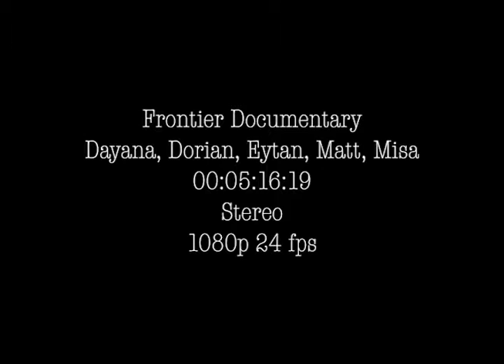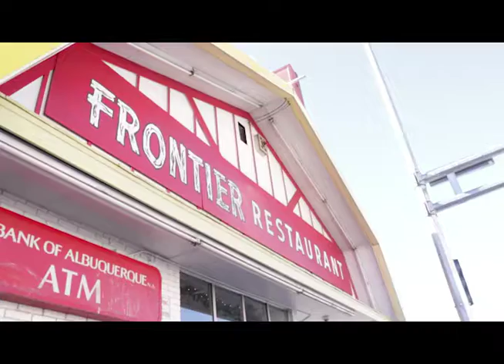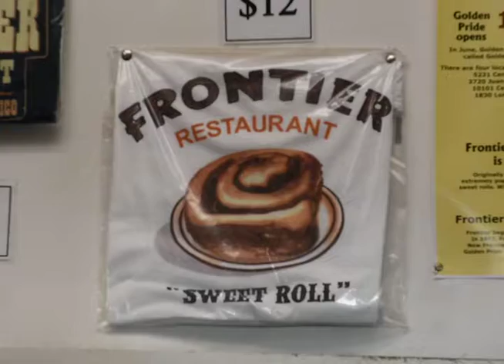Frontier Documentary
Originally created in the fall of 2018, I created this with my group for a documentary assignment in my freshman year of college.